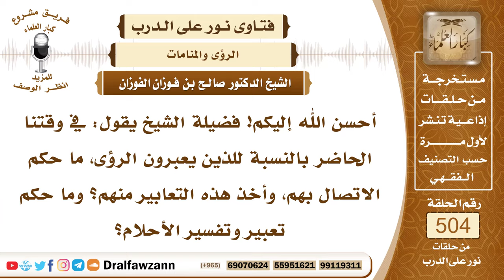7569- ما رأي فضيلتكم في انتشار المعبرين للرؤى والاتصال بهم؟ - الشيخ صالح الفوزان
"7569- أحسن الله إليكم! فضيلة الشيخ يقول: في وقتنا الحاضر بالنسبة للذين يعبرون الرؤى، ما حكم الاتصال بهم، وأخذ هذه التعابير منهم؟ وما حكم تعبير وتفسير الأحلام؟
الجواب: الجواب: هذا باب اتسع، واتخذ الآن متاجرة ومزايدات، ما كل من هؤلاء يحسن تعبير الرؤيا، وما كل الرؤى تعبر وتفسر، لها ضوابط، لا بد من التزام الضوابط، والإنسان إذا رأى ما يكره يتركه، ولا يتحدث به، ولا يفسره، ويستعيذ بالله منه، ولا يضره بإذن الله، وإذا رأى ما يحب، فإنه يطلب من يفسره من أصدقائه وأقاربه الذين عندهم خبرة بتعبير الرؤى.
السيرة الذاتية:
للاشتراك في قناة الشيخ صالح الفوزان

14_ الشيخ محمد أمين الشنقيطي
يتيوب

15_سماحة المفتي عبد العزيز آل الشيخ
 يوتيوب

رئيس الفريق
لمشروع كبار العلماء